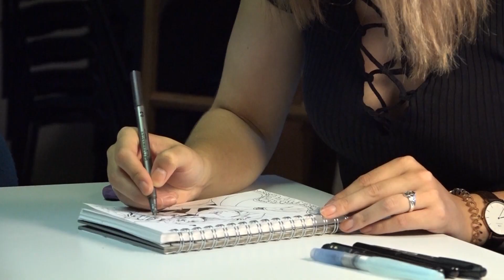Ellen Chain | Mangazeichnerin im Portrait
LiFE 23

Die Künstlerin Ellen Chain erzählt uns von ihrer kreativen Arbeit als Zeichnerin und Autorin.
Schau doch mal auf ihrer Website vorbei :)

Du willst deine eigenen Ideen multimedial verwirklichen? Dann bist du bei dein LiFE richtig! Komm doch mal zu unserer Redaktionssitzung, jeden Dienstag um 19.00 Uhr im Medienzentrum München. (Rupprechtstraße 29)

Wir freuen uns! :D